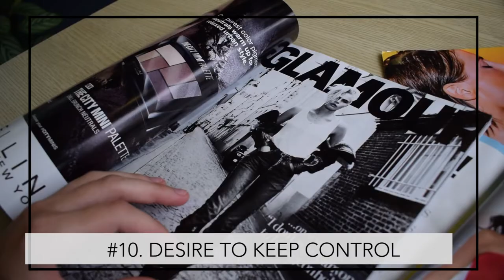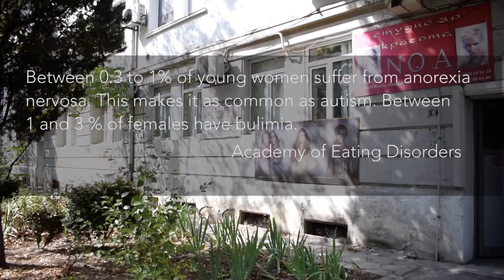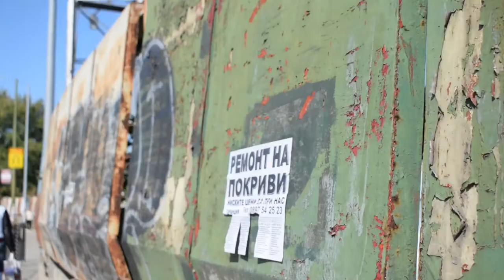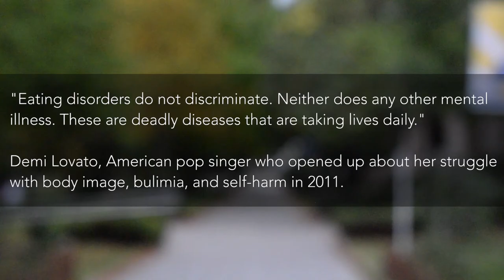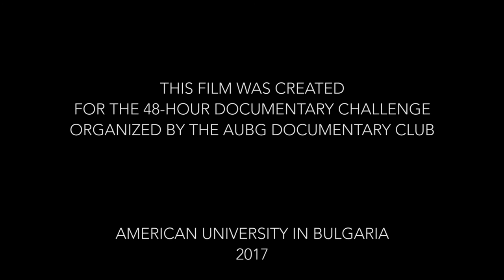Minus Ten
A short documentary film created by students Diana Elagina, Stefan Chilingirov, and Plamena Matanova for a 48-hour Documentary Challenge organized by AUBG Documentary Club at the American University in Bulgaria. The topic of the competition was "Guilty pleasure." The winner of the Judges Award and the Audience Award.